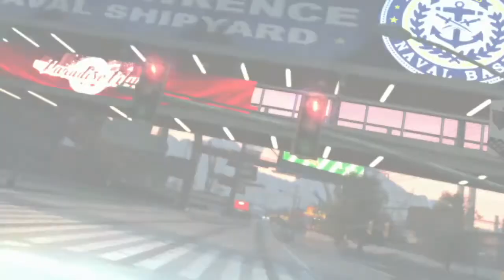Burnout Paradise Walkthrough - Episode 4